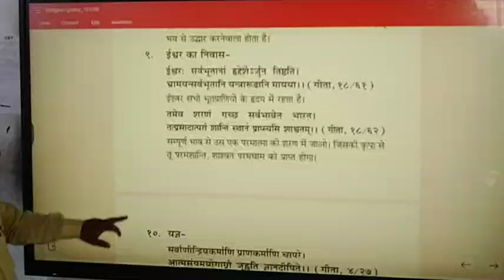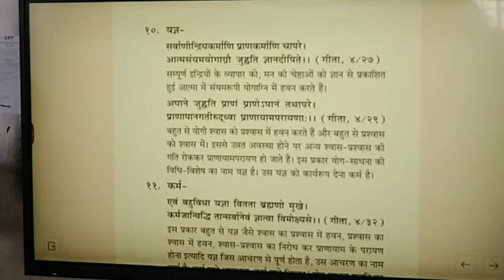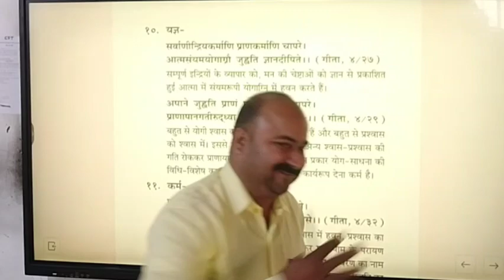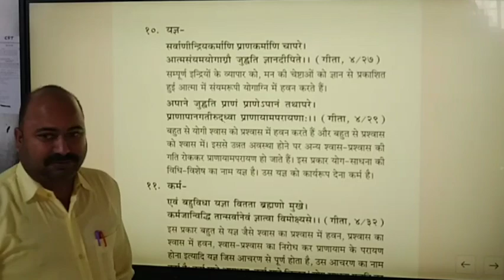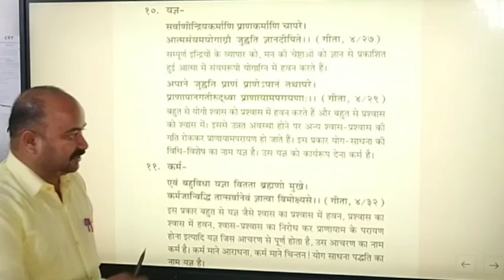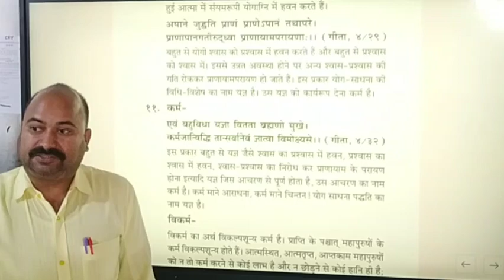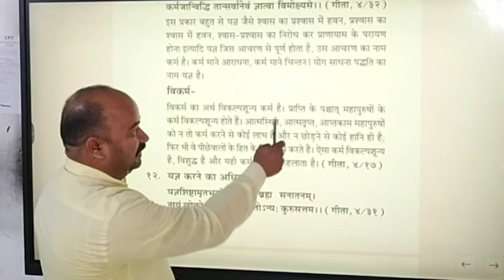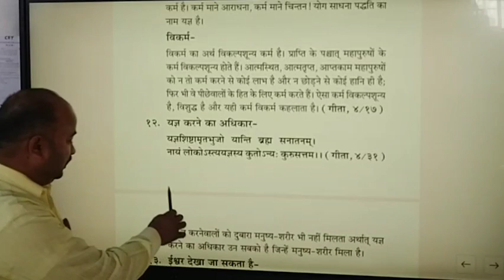गीता ज्ञान | Sanskar Academy Govindgarh | By Ram Ratan ji Sir GeetaGyan Episode -2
गीता ज्ञान | Sanskar Academy Govindgarh | By Ram Ratan ji Sir